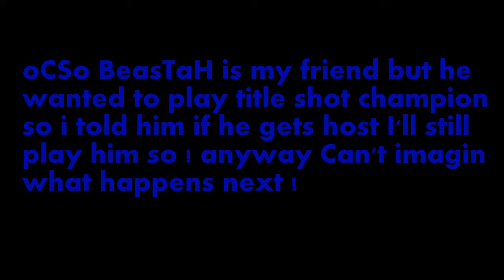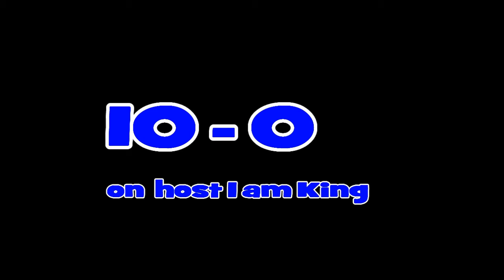1v1 oCSo BeastaH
Spanked